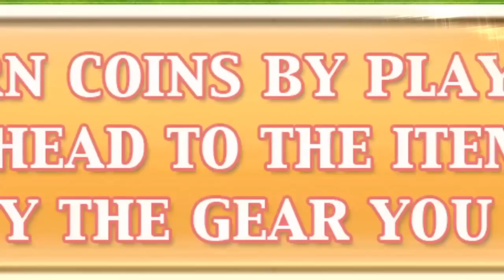Mario Tennis Open 3DS Special Games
Yes, you can actually play the entire original Super Mario Bros. using only your racket skills -- watch to see how!